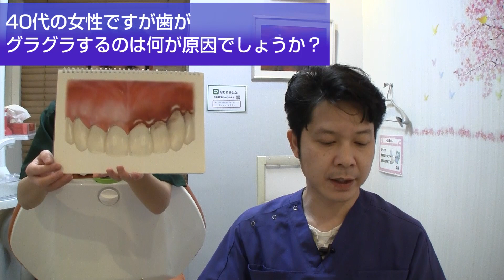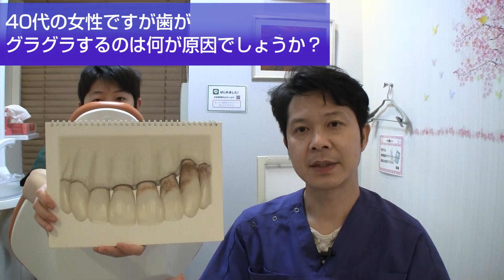40代の女性ですが歯がグラグラなのは何が原因でしょうか？【千葉市中央区の歯医者】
40代の女性ですが歯がグラグラなのは何が原因でしょうか？【千葉市中央区の歯医者】

◆MFデンタルクリニック住所◆
〒260-0021
千葉県千葉市中央区新宿2-10-2 MF10ビル2F
◆電話◆
◆診療科目◆
・歯科・小児歯科・口腔外科・インプラント
◆診療日時◆
平日　9:00~13:00、15:00~21:00
土曜　9:00~13:00
【休診日：水曜・日曜・第4木曜】

千葉県千葉市中央区にある歯医者【MFデンタルクリニック】です。

このYouTubeチャンネルでは虫歯や虫歯の治療方法に関しての
お悩みや疑問に動画でお答えしています。

このYouTubeチャンネルでは歯で悩む方のために
親知らずの抜歯やインプラントや歯周病の治療について
専門医がその知識を公開します。

歯槽膿漏の治療や治し方に関しても
実際の治療風景を動画撮影して公開していきます。

歯肉炎でお困りの患者様や歯列矯正や差し歯を
検討しているけど不安に思ってい居る患者様の

歯の矯正は一度やってしまえば美しい歯が手に入ります。

当医院の歯科助手が患者様の歯並びや歯の健康状態をしっかりチェックいたします。

親知らずが痛い、親知らずの抜歯後に腫れがあるのかなど
心配なことがありましたらホームページより

▼当院への通院にかかるおおよその時間です。
京成千葉線 外房線 千葉中央駅より徒歩4分
京成千葉線 外房線 千葉駅からは徒歩11分